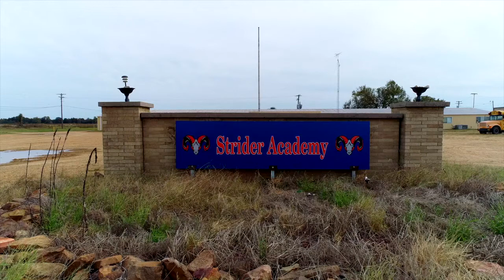Strider Academy Real Estate Video